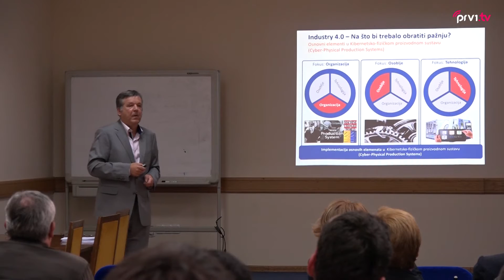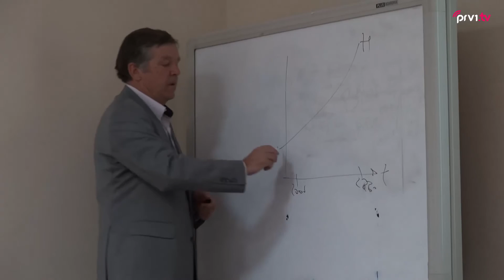Stručno predavanje na Fakultetu strojarstva i računarstva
Predstavljen projekt pametnih poduzeća.